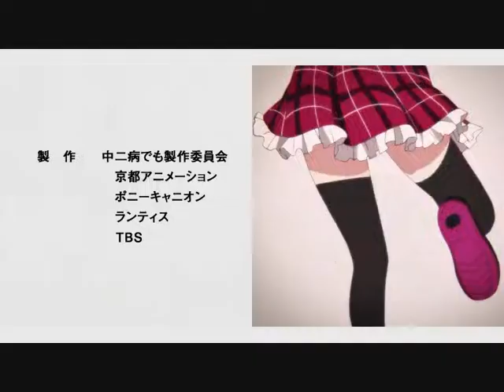Chuunibyou Demo Koi ga Shitai AMV - Turn me on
I had some problems with Movie Maker so the video didn't turn out as I hoped... I really like the anime Chuunibyou Demo Koi ga Shitai so I simply had to make an AMV out of it. Those fighting scenes are like made for AMVs! *w*

Song is Turn me on by David Guetta ft. Nicki Minaj.